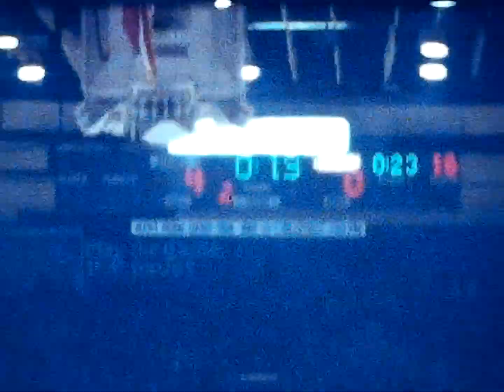1974 75 Diggers won vs Columbus Owls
1974 75  Diggers won vs Columbus Owls (has to be by the year since Dayton Owls were only 77-78 according to hockeydb.com.  It's definitely an owl logo when I stopped a frame on the sweater.